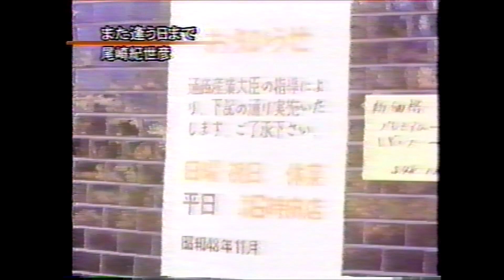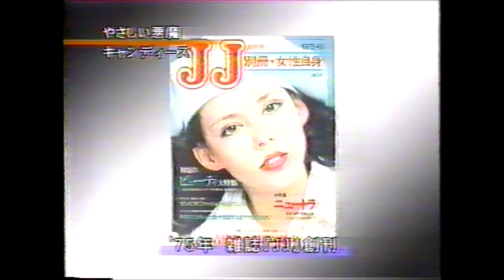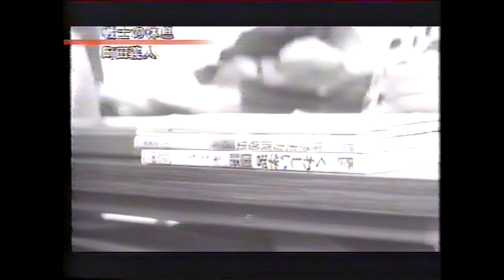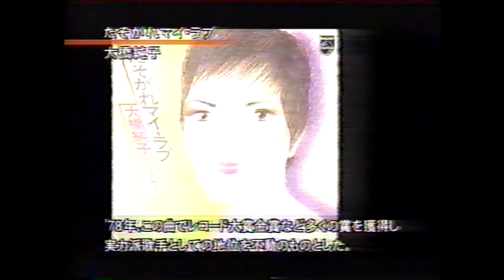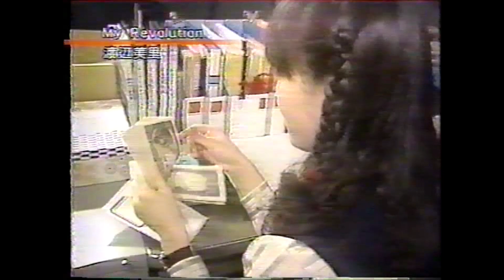【昭和の風景】70～80年代 流行歌謡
昭和40～50年代の映像と歌謡曲
Nostalgic Showa Era and Japanese Popular Songs

また逢う日まで：尾崎紀世彦 Mata Au Himade (Kiyohiko Ozaki)
喝采：ちあきなおみ Kassai (Naomi Chiaki)
あなた：小坂明子 Anata (Akiko Kosaka)
やさしい悪魔：キャンディーズ Yasashii Akuma (Candies)
あなたの空をとびたい：高橋真梨子 Anatano Sora Wo Tobitai (Mariko Takahashi)
戦士の休息：町田義人 Senshi No Kyuusoku (Yoshito Machida)
スローバラード：RCサクセション Slow Ballad (RC Succession)
異邦人：久保田早紀 Ihoujin (Saki Kubota)
めまい：小椋佳 Memai (Kei Ogura)
私はピアノ：高田みづえ Watashiwa Piano(Mizue Takada)
SOMEDAY：佐野元春 (Motoharu Sano)
SWEET MEMORIES：松田聖子 (Seiko Matsuda)
セカンド・ラブ：中森明菜　Second Love (Akina Nakamori)
たそがれマイ・ラブ：大橋純子Tasogare My Love(Junko Ohashi)
ダンシング・オールナイト：もんた＆ブラザーズ Dancing Allnight(Monta & Brothers)
翼の折れたエンジェル：中村あゆみ Tsubasanooreta Angel (Ayumi Nakamura)
CHANCE !：白井貴子 (Takako shirai)
My Revolution：渡辺美里 My Revolution(Misato Watanabe)
LOVE IS ALL：椎名恵 (Megumi Shiina)
TAXI：鈴木聖美 (Kiyomi Suzuki)
会いたい：沢田知可子 Aitai(Chikako Sawada)